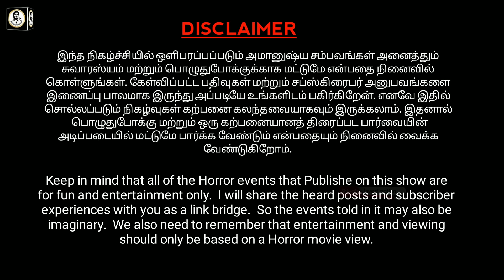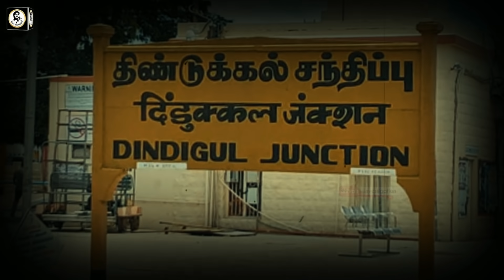Real Life Ghost Experience in Tamil | திண்டுக்கல் மில்லில் நடந்த ஆன்மாவின்..😱| Shiva's Investigation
In this video about the true Real Ghost Story of Dindugul and the state of Tamil Nadu haunted ghost experiences | Subscriber Real Ghost Incidents | Real Life Ghost Incidents in Tamil. This is a real ghost story for paranormal proof. Most people will definitely have more chances to see something paranormal event in their lifetime. We always not encourage this kind of ghost story and real ghost videos. But if interested to watch these real ghost videos in tamil language, you can freely watch these real ghost video footages in our channel. After watching the video, you can decide for yourself whether it is true or false. That is your choice not us.